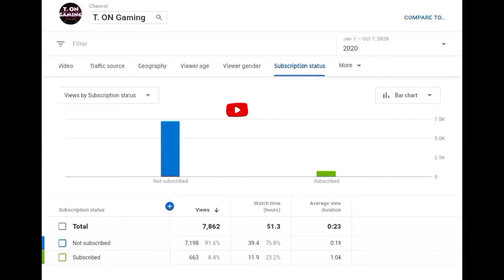New M79 skin in Free Fire. ফ্রি ফায়ার - এ নতুন "এম৭৯" এর স্কিন।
If you want donate to T. ON Gaming, send money in my Bkash number = 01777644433.

There is no harmful things in my videos. I am just a gaming content creator. 👍